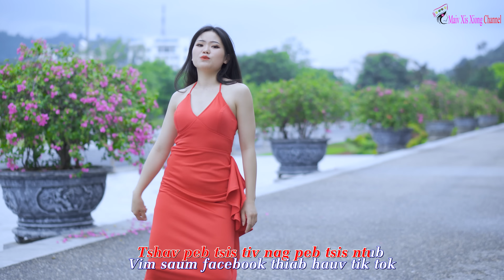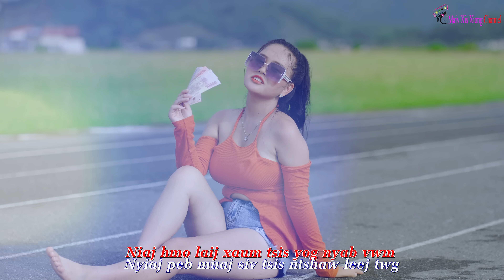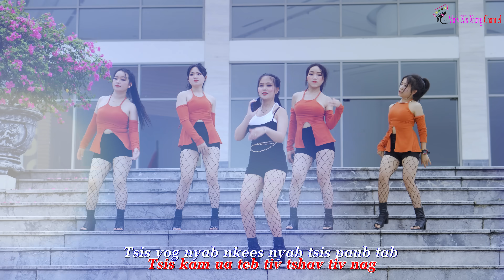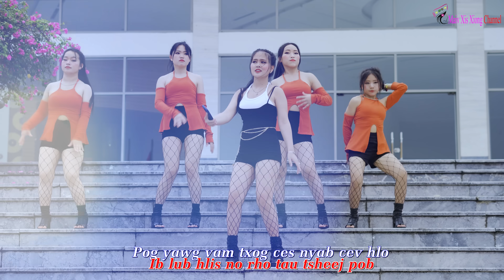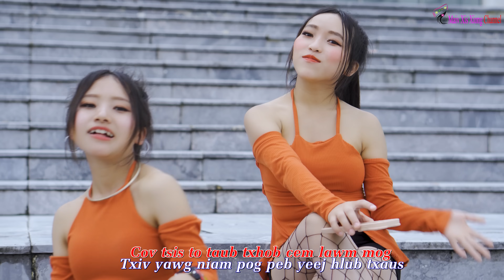NYAB ONLINE SIAB LOJ By Maiv xis xyooj, Maiv Ntxhais, Sua Lauj, Dej ntxhee, Ab Yeeb - Official MV 4k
NYAB SAB MAIB ONLINE By Maiv xis xyooj, Maiv Ntxhais, Sua Lauj, Dej ntxhee, Ab Yeeb
► Zalo Việt Nam : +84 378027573 ( Sộng Thị Xi )
THANKS FOR YOU WATCHING MY CHANNEL
Copyringht by : Maiv Xis Xiong Channel
© Copyright: Maiv Xis Xiong Channel
© Bản Quyền thuộc về Maiv Xis Xiong Channel

SONG LYRICS:

Peb cov me nyab tiam 23
Peb tsis nyob tsev pab niam pab txiv
Tsis yog nyab nkees nyab tsis tej lim
Nyab xab maim no muaj zoo tswv yim

Tshav peb tsis tiv nag peb tsis ntub
Vim saum facebook thiab hauv tik tok
Yog peb lub qhov nyiaj ntws tawm los
Nyab txheej tshiab no txawv nyab thaum ub

Peb yog cov nyab nyob saum online
Peb niaj hnub thaij duab thaij tik tok
Niaj hmo laij xaum tsis yog nyab vwm
Nyiaj peb muaj siv tsis ntshaw leej twg

Tsis ntseeg sim ntsia peb nyab txheej no
Tshwm plaws tom tej yog txiv tsis nrog
Tej tub hluas pom qhov muag tshuav dhia
Vim nyab txheej tshiab pheej tsis paub laus

Lam luam online yog peb hau lwm
Thaum lawv txom nyem nqa nyiaj mus xwb
Tsis yog tias khwv nce toj nqis taug
Tsa tsis tau hau thiaj yog nyab nquag

Tsis kam ua teb tiv tshav tiv nag
Tsis yog nyab nkees nyab tsis paub tab
Nyab yeej muaj nyab tswv yim zoo tshaj

Qaib peb tss tu npua peb tsis yug
Peb txoj hauv lwm yog kov facebook
Laij xaum txhua hnub muag khoom online
Nqaij peb tsis nqhis mov peb tsis tshaib

Peb cov me nyab nyob saum tik tok
Ib lub hlis no rho tau tsheej pob
Pog yawg vam txog ces nyab cev hlo
Vim nyab tik tok yog nyab siab loj

Nyab txheej tshiab no yog nyab tsim txiaj
Peb tawm rooj plaws mas zoo nkauj ntxiag
Tej tub hluas pom mas tseem qaug siab
Vim nyab txheej tshiab pheej xexesy

Cov tsis to taub txhob cem lawm mog
Txiv yawg niam pog peb yeej hlub txaus
Nej nyob ib cag nej yeej tsis paub
Cov tsis nkag siab txhob hais ntau ntau